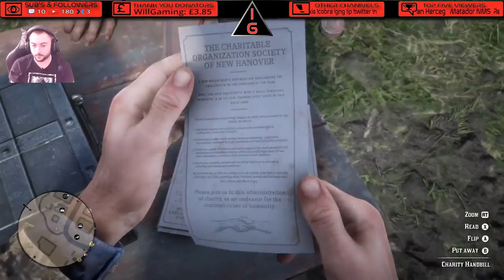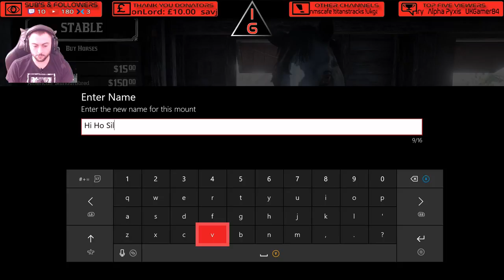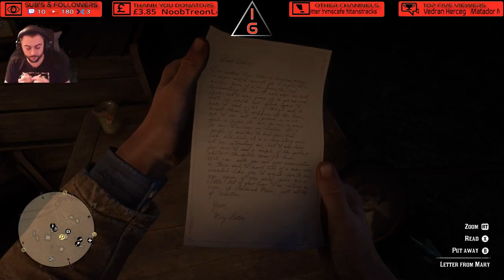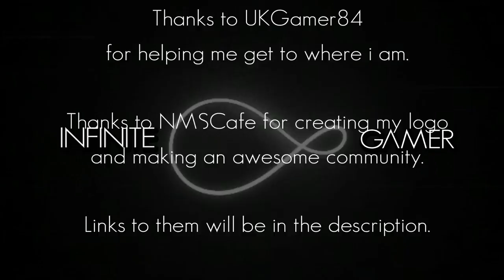Red Dead Redemption 2 : The Infinite Cowboy Begins His Journey